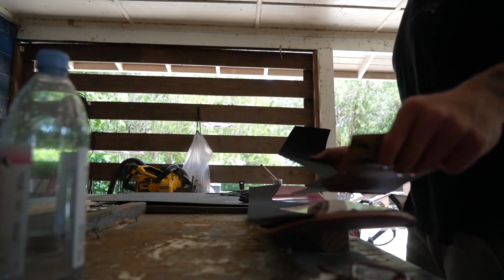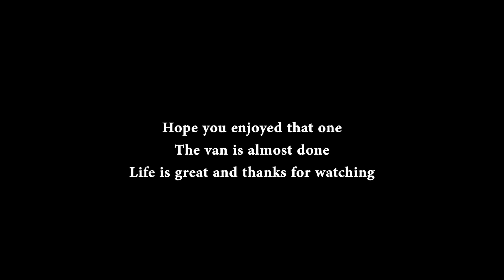Surfing, Skating, and Van Building